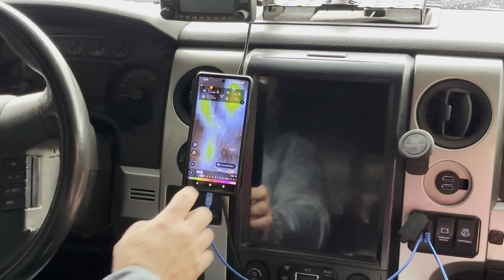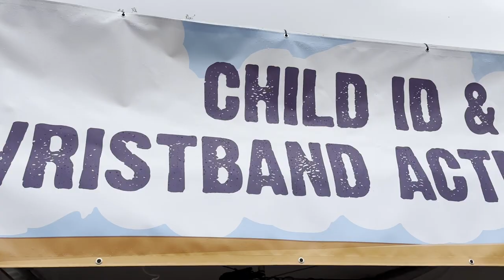The Ostrich Festival Experience...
In this vlog, I volunteer at the ostrich festival, mess around, and see YUNG GRAVY

Hello! My name is Andrew Jay Johnston and I make videos on the internet.